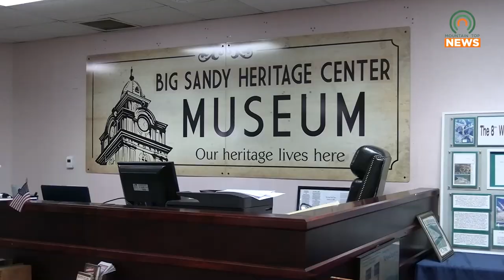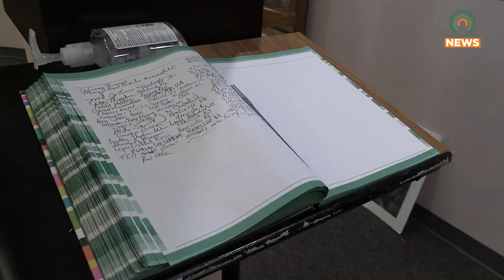A New Discovery has been Made About the McCoy Family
A local historian has recently discovered a new piece of information regarding the McCoy family from the Hatfield and McCoy Feud.